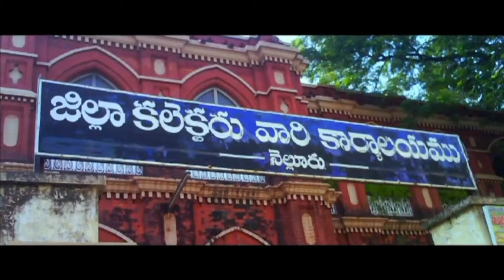Rajugari Intlo 7va Roju Movie Trailer